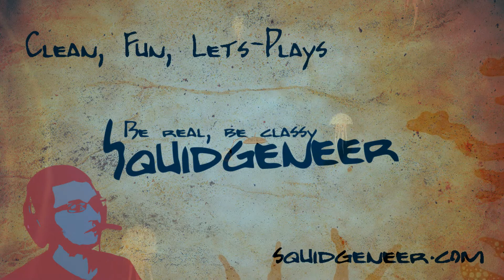Insanely Twisted Shadow Planet: Part 3